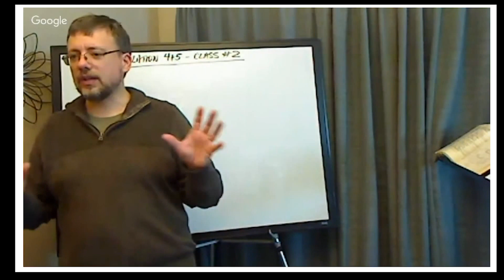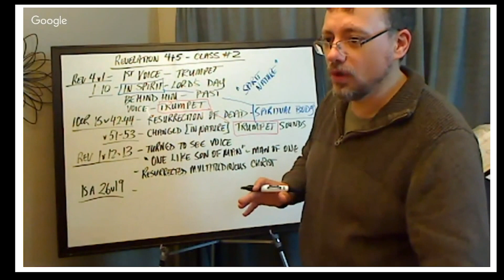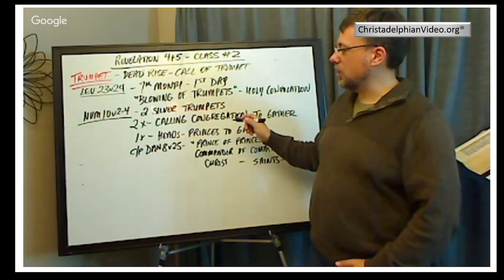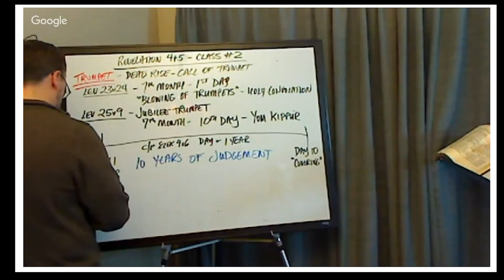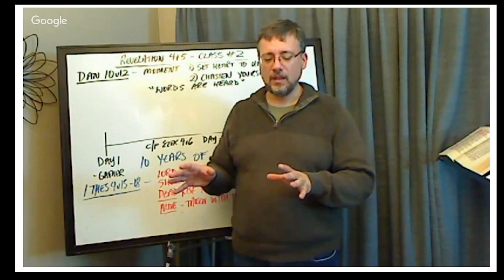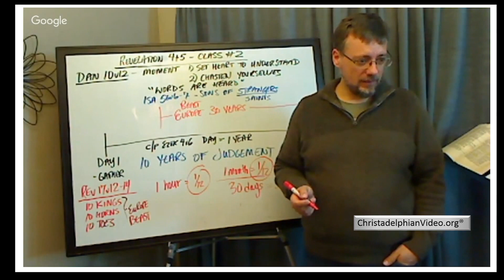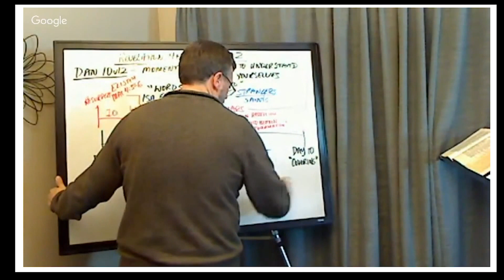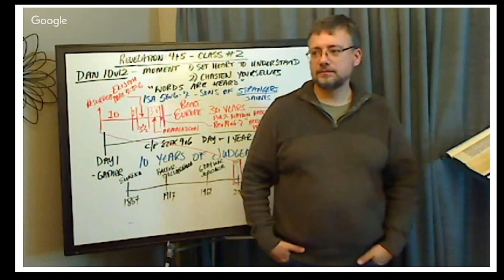Revelation Class Seminar: Chapter 4 Pt 2 ' The Trumpet' - Jonathan Bowen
Christadelphianvideo Bibletruthandprophecy christadelphianstalk Christadelphians Christadelphian If you would like to subscribe to our channel, once you have clicked 'Subscribe' make sure you click the cog next to the subscribe button and select 'Send me all notifications for this channel'

This week we continue in chapter 4 from the comfort of Jonathan's home. for more interesting articles and videos and to view the back catalogue.